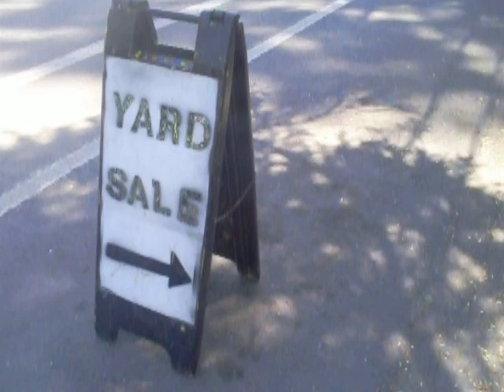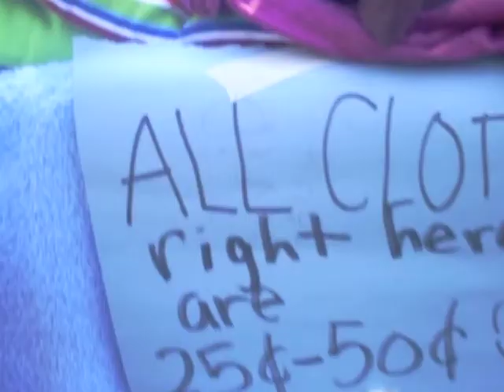Creepy seizure man?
That's not a tail O_O